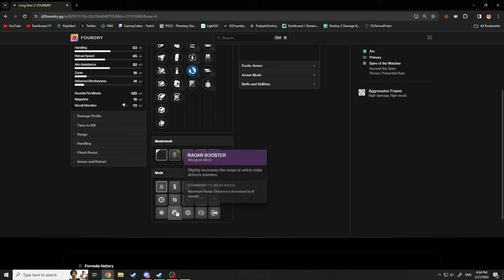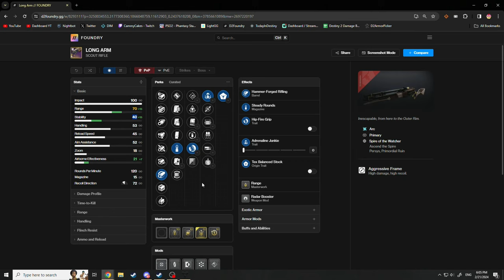this exotic sidearm fuels my Thunderclap addiction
still waiting on bungie to give tclap vorpal weapon.

-Razer Viper V2 Pro Mouse
-Razer Huntsman V2 Optical Gaming Keyboard
-Razer Tartarus Pro Keypad optical keys
-AT2020 XLR Microphone
-Focusrite Scarlett 2i2 3rd Gen USB Audio Interface
-BenQ ZOWIE XL2546K 24 5 240hz monitor
-Moondrop ARIA 2 in-Ear Headphone
-Nacon Rev X Xbox Controller